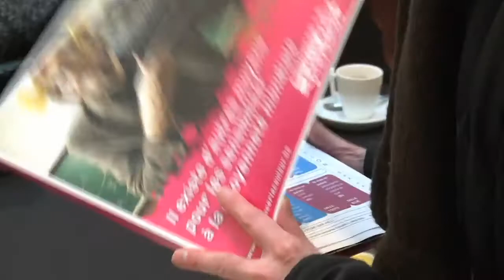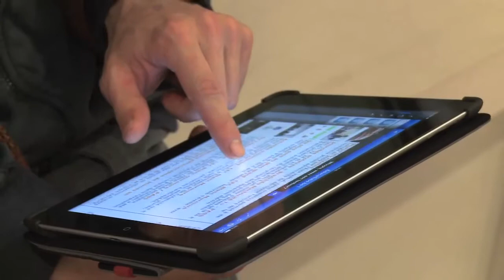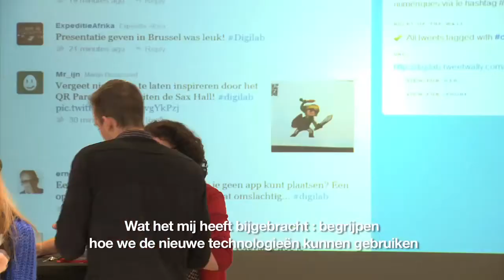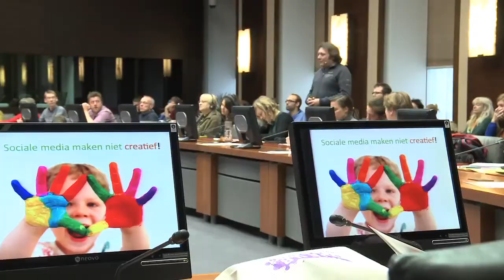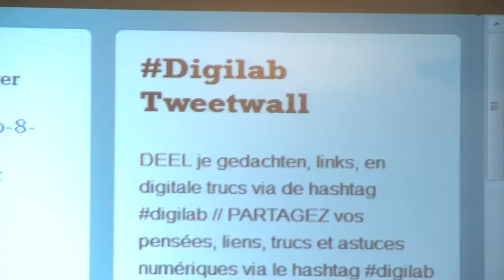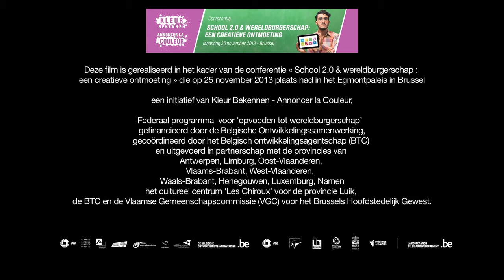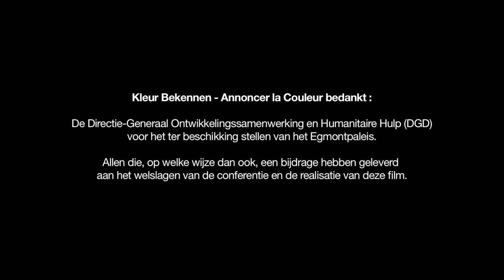Conférence « École 2.0 & citoyenneté mondiale : une rencontre créative » I Compte-rendu en images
Le 25 novembre 2013, nous organisions avec Kleur Bekennen au Palais d'Egmont la conférence « École 2.0 & citoyenneté mondiale : une rencontre créative ». Vous avez été nombreux à nous rejoindre afin d'explorer le matériel éducatif numérique existant et ses opportunités pédagogiques.

Voici dans sa version intégrale le film réalisé au cours de la conférence par Quizas Production afin de partager l'inspiration glanée au cours de cette journée !